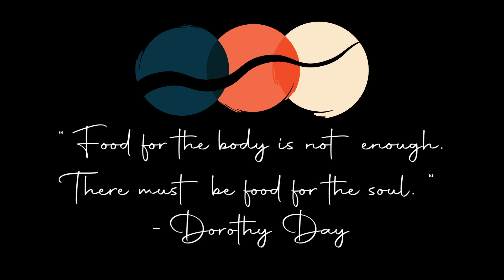EP: 603 "A Time of Blessings & Peace" - Guest: Bill Miller - Greg Wasinski Faith & Real Life Podcast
This episode explores faith for ALL ages. Bill Miller has served in ministry in some form for over fifty years. This conversation with Greg Wasinski explores a wide array of aspects of God's unconditional love. Not only do they look at the basic understanding of forming a relationship with God, but they go deeper to highlight the need for community and also the power we all have, regardless of age, to contribute something to this world. Bill's journey has taken him through the Catholic faith, but he wants listeners to know, that's his path, and they may have their own way they are coming in communion with God.

Bill is also the author of his new book "A Time of Blessings and Peace" - 30 mini retreats to celebrate the retirement years.

Greg Wasinski is a full-time Catholic Christian Evangelist and Author who has traveled the country since 2009, sharing a message of hope through faith. He has presented in over 125 cities across 28 states and two countries. His podcasts and video blogs have been seen worldwide, inspiring others to commit more deeply to a relationship with God and helping the faithful better understand “why we believe what we believe.”

Trilogy Retreat Property is a 24-acre, bed-and-breakfast-style retreat property in Northeast Ohio. With five guest rooms, a two-acre lake, a guest cottage, a swimming pool, and an indoor hot tub, guests feel comfort while allowing their souls to find rest and experience God in a new way.